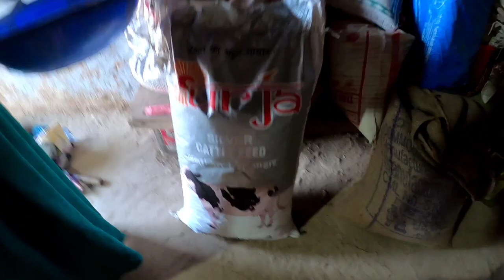Village Morning Life । Buffalo Milking । Village Life style by dheeraj RawaT VLOGS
Morning Life style routine vlog
By Dheeraj RawaT VLOGS